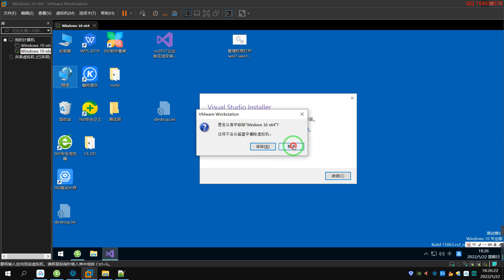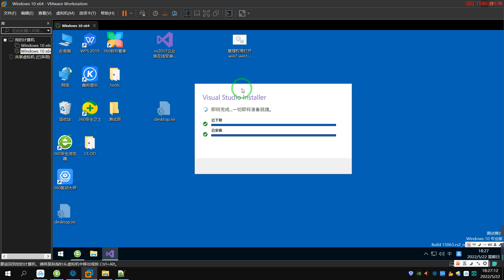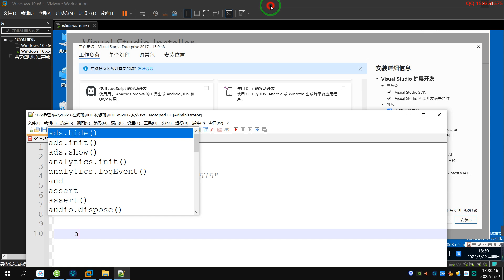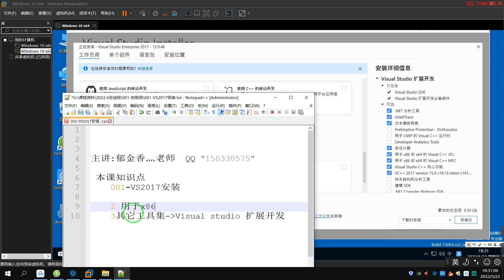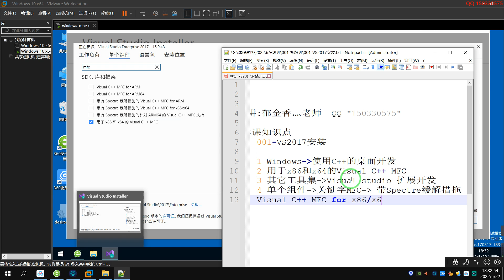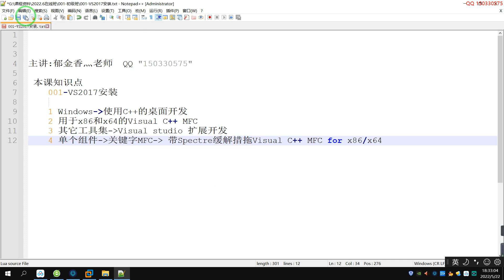000 VS2017的安裝選項